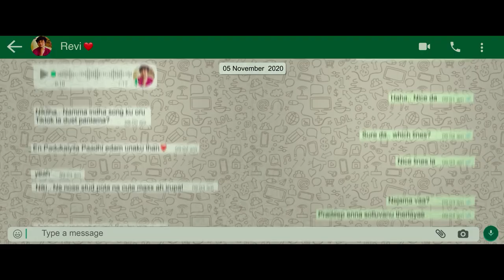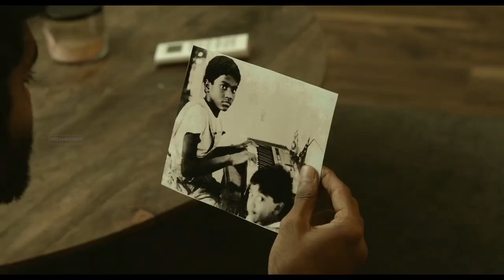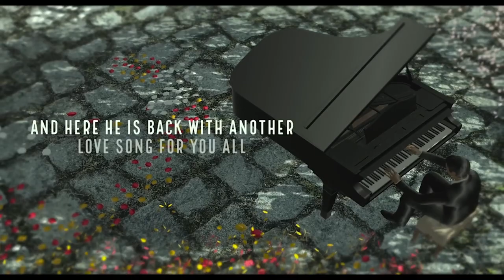Fusion '22 - Day 4 On Stage Events (Sigapi Achi Auditorium)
Fusion '22 the yearly extravaganza of Chettinad Academy of Research and Education

Organized by El-Montors (MBBS 2019-20)